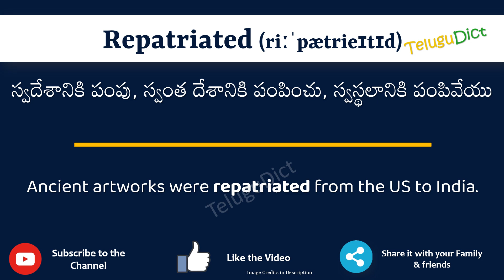Repatriated Meaning in Telugu | Repatriated in Telugu Dictionary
In this video, we will understand the meaning of Repatriated in Telugu and learn the pronunciation of Repatriated in Telugu.

 That is, you will understand Repatriated meaning in Telugu as well as how to speak Repatriated in Telugu,

What is the proper way to speak Repatriated in Telugu?

So, Let’s learn the word Repatriated in Telugu in just one minute.

Let’s, understands Repatriated examples in Telugu

# Repatriated తెలుగులో అర్థం
Repatriatedin తెలుగు